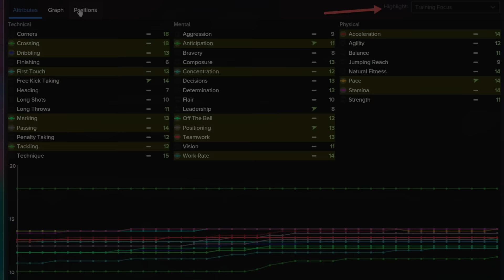Bust The Net - The Channel for Football Manager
For Football Manager fans, I have created a Youtube Channel for managers who want to get the best out of the game. This channel will provide weekly videos covering everything for Tactics, Training, Playthroughs and I hope to do videos for managers who seek help in specific areas of the game.

***Quick Content Guide

Music used in videos: Source: Youtube (Free Music)
List: Artist-Title(s)
1. Silent Party  -  Dark Memory; Dog and Pony Show, Cloud Patterns: Soldier On
2. Gunnar Olsen- Home Stretch
3. Huma-Huma - It's all happening
4. J.R. Tundra - Maybe this time
5. Letterbox - Up Above